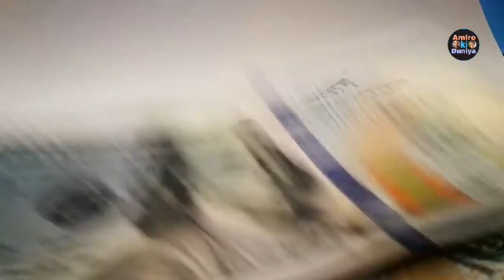दुनिया के 10 सबसे अमीर फुटबॉल खिलाड़ी 2020 | World's Top 10 Richest Player | Messi, Ronaldo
दुनिया के 10 सबसे अमीर फुटबॉल खिलाड़ी 2020
world's Top 10 Richest Player

 दोस्तों फुटबॉल दुनिया का सबसे लोकप्रिय खेल है। इस खेल को दुनिया भर में 200 से भी अधिक देशों में खेला जाता है। और इस खेल की लोकप्रियता को देखकर हम अंदाजा लगा सकते हैं, कि फुटबॉल को खेलने वाले खिलाड़ी कितना पैसा कमाते होंगे।
 तो दोस्तों आज इस वीडियो में हम बात करेंगे दुनिया के 10 सबसे अमीर फुटबॉल के खिलाड़ियों के बारे में,
 दोस्तों इस वीडियो को पूरा देखें यह वीडियो आपके लिए बहुत ज्यादा इंटरेस्टिंग होने वाली है।

thanks to all subscribes